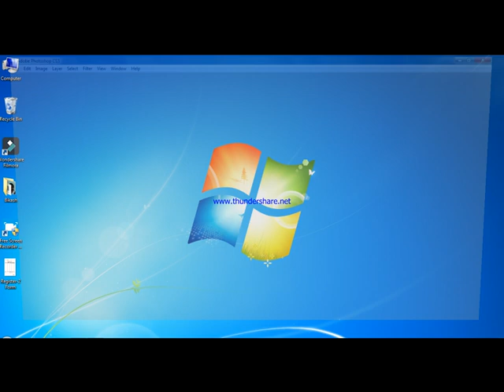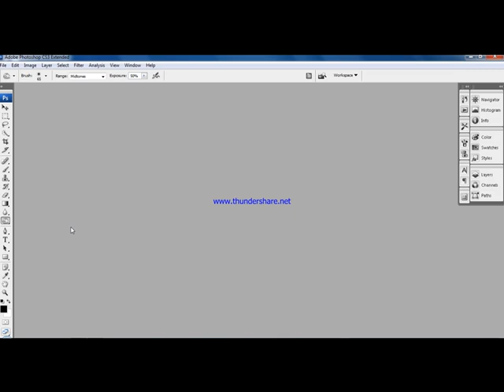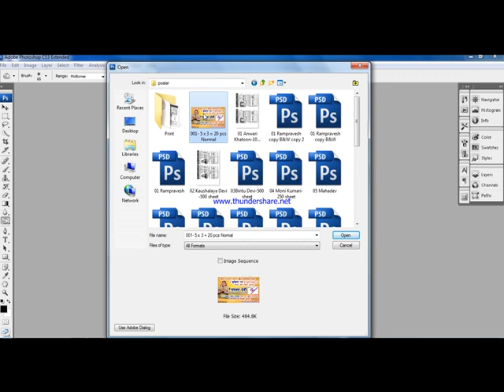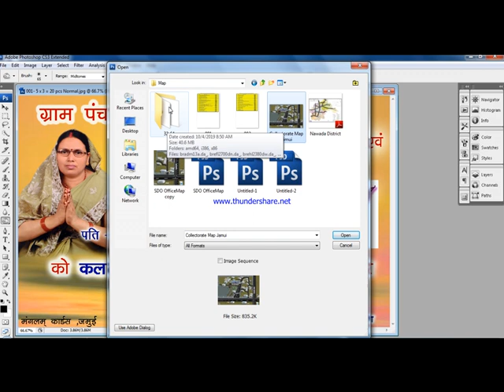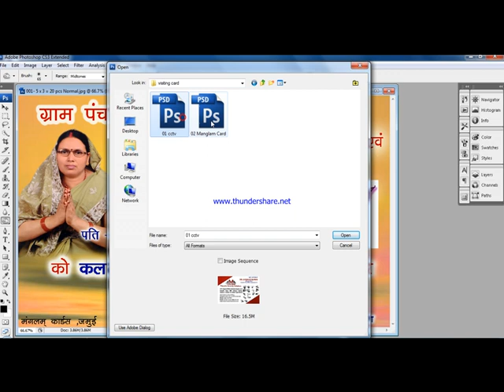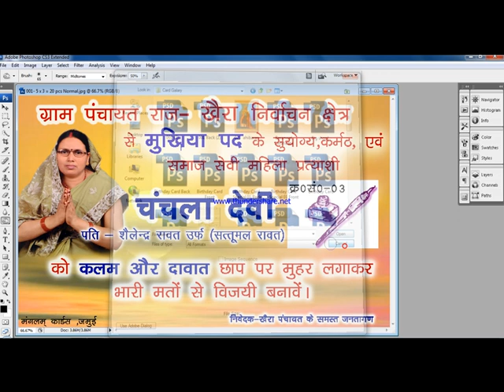Photoshop basics for beginners Photoshop tutorial for beginners photo banana sikhe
Photoshop CC (or the specific version you're using)
Layers and layer masks
Selection tools
Adjustment layers
Filters and effects
Blending modes
Clone stamp and healing tools
Brush and pencil tools
Pen tool and paths
Typography and text effects